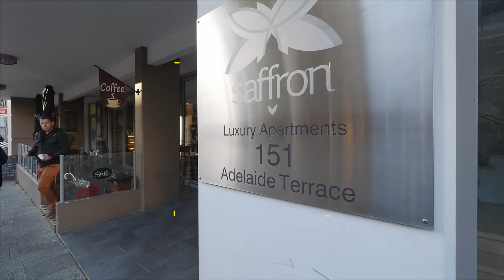Coming Soon in East Perth with Brent Compton from Ray White City Residential Perth